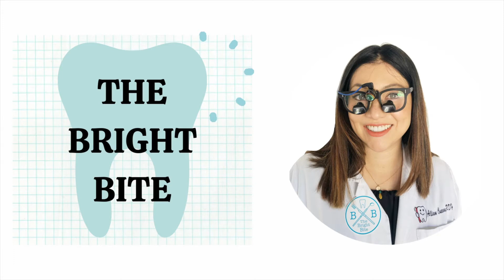Anti-Fog Wipes For Loupes, Goggles, Etc.│The Bright Bite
SHOP│
E T S Y

What’s the best power toothbrush?

What is the best all natural toothpaste?

What's the best floss?

MUSIC│
Intro/Outro

THE BRIGHT BITE // ALLISON CUEVAS // RDH, RDHAP, BS, MPH